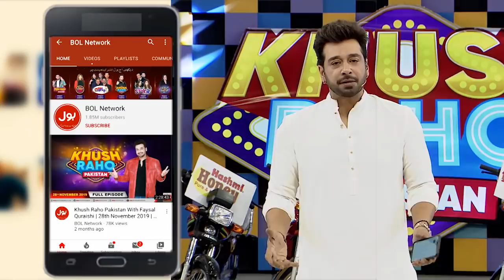Cross The Ball | Khush Raho Pakistan Season 5 | Tick Tockers Vs Pakistan Star | Faysal Quraishi